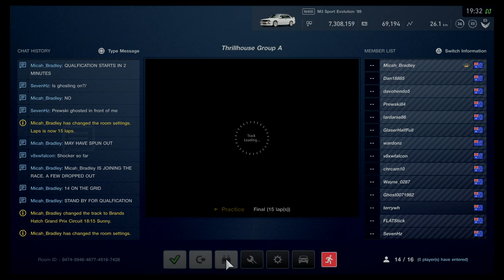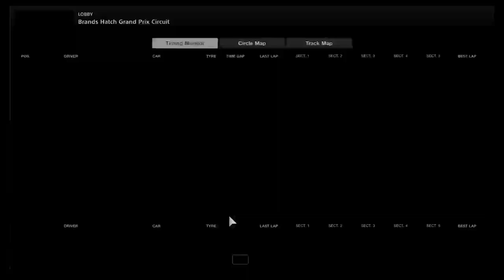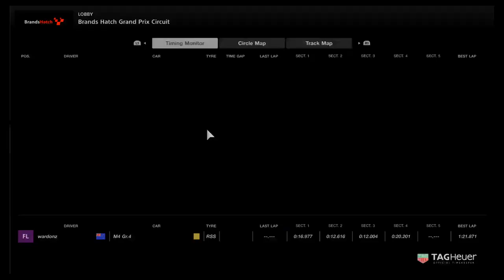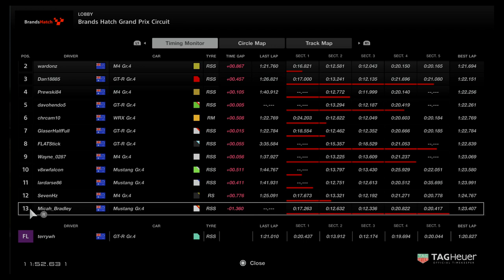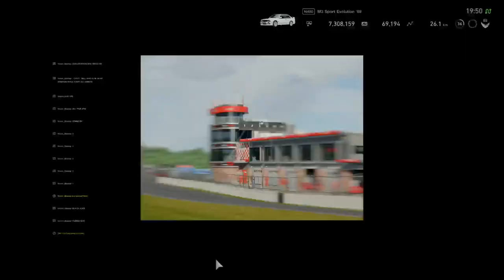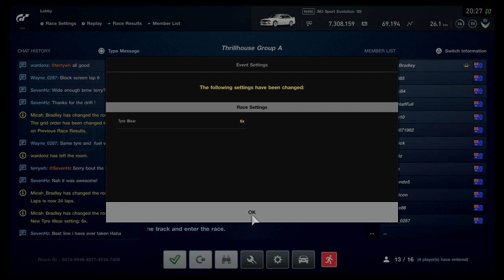Thrillhouse Supercars Group A Round 4 @ Brands Hatch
The fast boys of Group A take on Brands Hatch!!